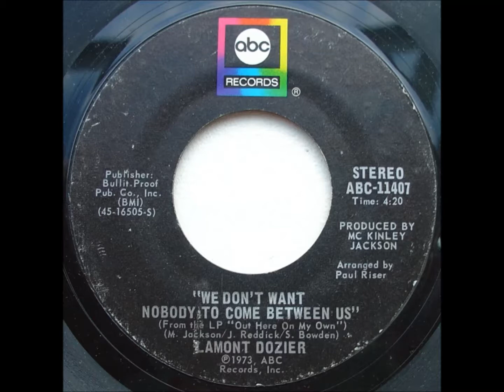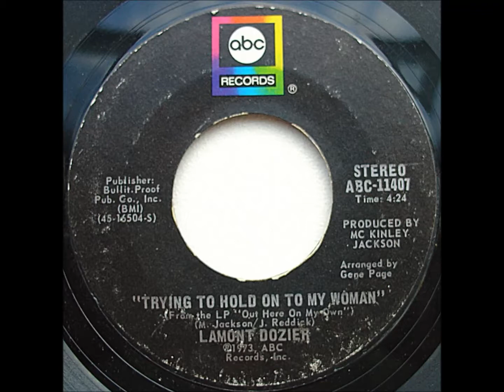Lamont Dozier ....Trying to hold on to my woman..1973.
Flip Side. We don't want nobody to come between us